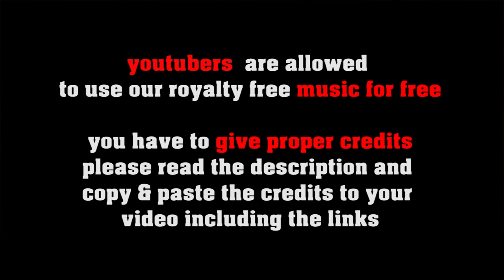Sunset In Yellowstone - royalty free country rock ballad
FREE LICENSE (only for youtubers):
BUT you have to give credits in the video description as follows:

copy & paste
SUNSET IN YELLOWSTONE

5 easy steps how to put our 100% royalty free music in your video clips:
1. Choose the music you like best for your clip
2. convert the video to mp3
3. sync the mp3 to your clip
4. upload your video to your channel
5. add song title and the link to the music clip on our Freesoundmusic channel in your description.